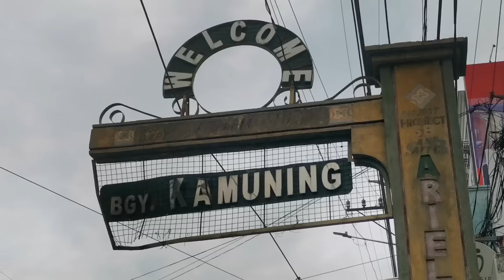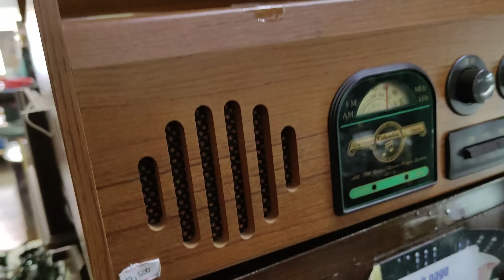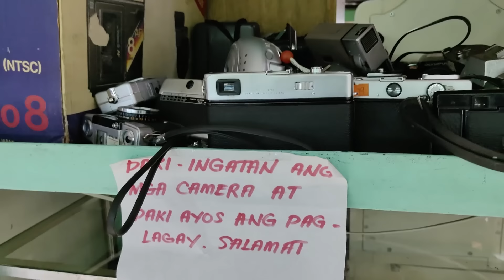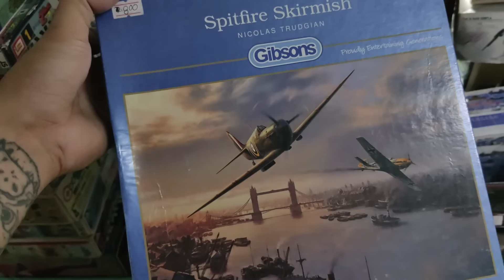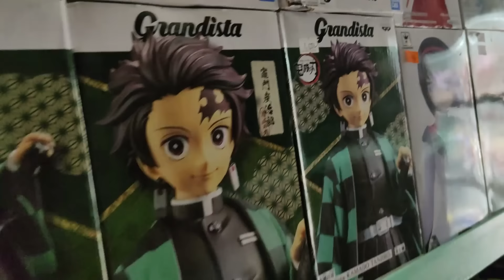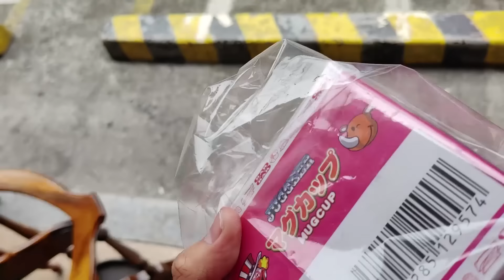BILIHAN NG LARUAN SA KAMUNING ( JAPAN SURPLUS )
ANIME T-SHIRT AT BASKETBALL T-SHIRT ⬇️
Printees T-shirt Design 😊⬇️